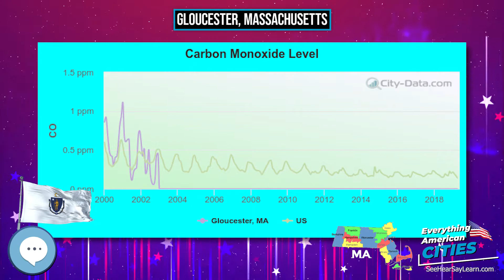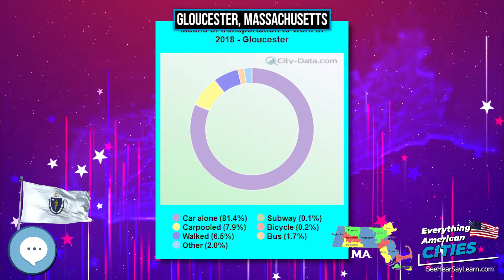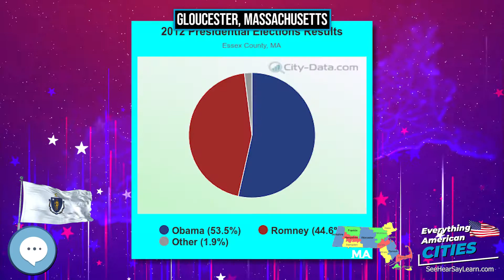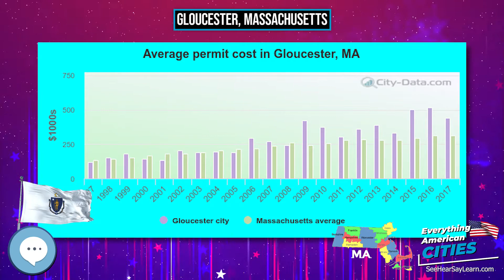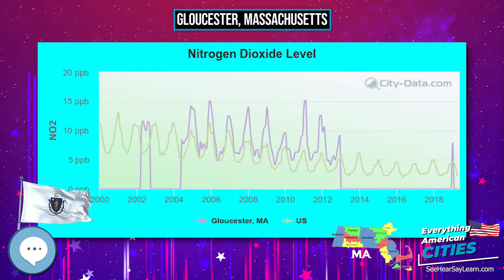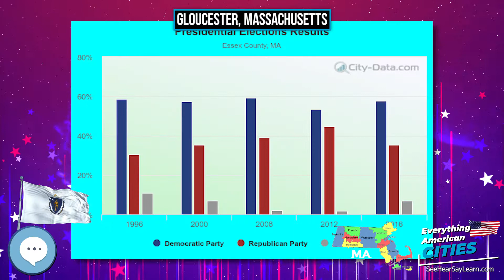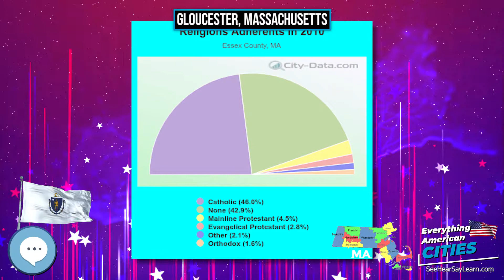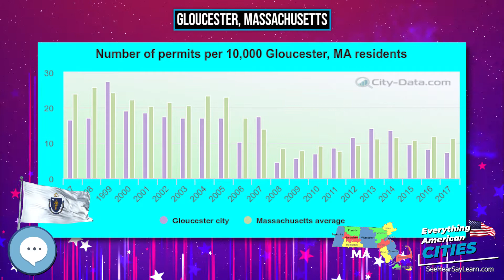Gloucester, Massachusetts ⭐️🌎 AMERICAN CITIES 🌎⭐️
In this video series we're covering everything about every city in the state of Massachusetts in the United States of A
Gloucester /ˈɡlɒstər/ is a city on Cape Ann in Essex County, Massachusetts, in the United States. It is part of Massachusetts' North Shore. The population was 28,789 at the 2010 U.S. Census. An important center of the fishing industry and a popular summer destination, Gloucester consists of an urban core on the north side of the harbor and the outlying neighborhoods of Annisquam, Bay View, Lanesville, Folly Cove, Magnolia, Riverdale, East Gloucester, and West Gloucester.
merica.
Ghost Towns
Minelab GPZ 7000 Gold Nugget Metal Detector
Trending Audible Books
Link to Amazon.com